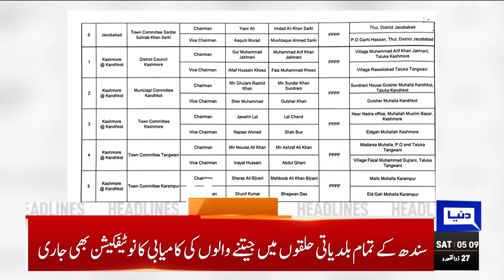Big Decision | Dunya News Headlines 05:00 AM | 17 June 2023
PPP top brass praises PM Shehbaz for 'appeasing public in budget'

Shehbaz Sharif elected PML-N's president, Maryam vice president unopposed

Senate approves bills on MPs' disqualification, clipping president's powers

PPP questions PML-N's intentions behind 'unrealistic' budget

Cyclone Biparjoy makes landfall along India-Pakistan border

Petrol prices remain unchanged for next fortnight

Clash erupts after PPP's Murtaza Wahab emerges victorious as Karachi mayor

Jane Marriott appointed British high commissioner to Pakistan

SBP forex reserves swell by $107m to $4bn